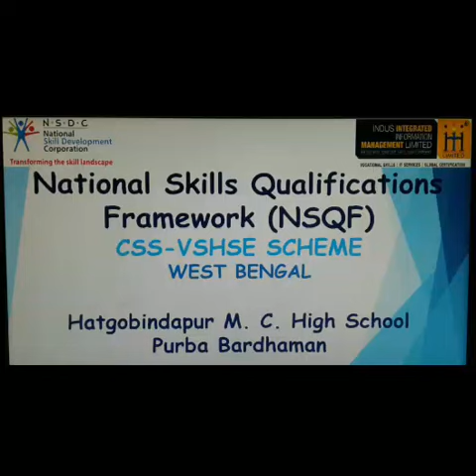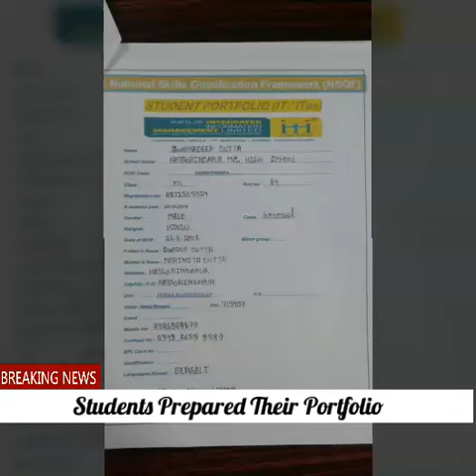Vocational education west bengal vc name surjendu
Hatgobindapur.M.C high school pirba bardhaman
West bengal
Vc name surjendu
IT trainer of this school
Vtp name indus edutrain pvt ltd
Shrare his work like Gl, Iv and other activities